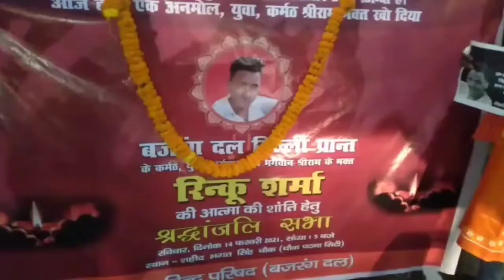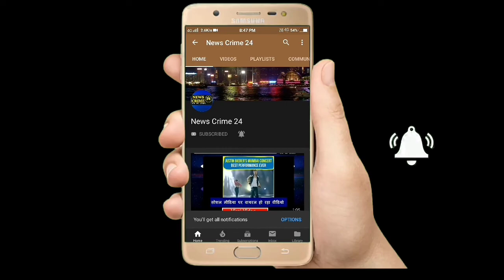रिंकू शर्मा की हुई थी निर्मम हत्या, लोगों ने दी श्रद्धाजंलि | Patna City | News Crime 24